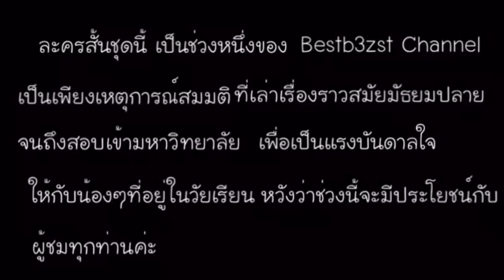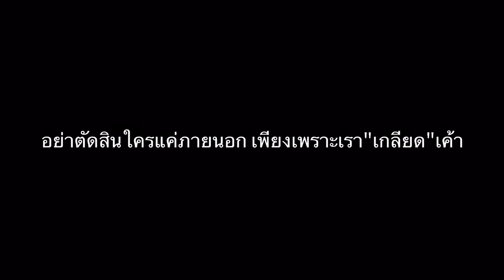ละครสั้น ตอนที่10 ฉันไม่ใช่ขโมยนะ!!!| เบสท์ Bestb3zst Channel